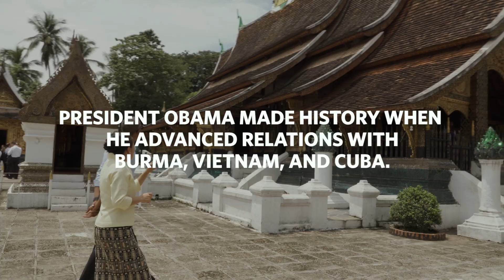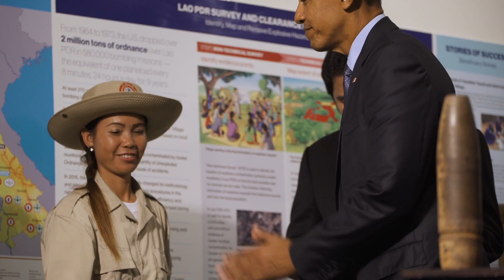President Obama Reflects on His Historic Visit in Laos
During his visit to the Wat Xieng Thong Buddhist Temple in Luang Prabang, President Obama reflects on the historic nature of this trip, and what it means for the future of our two countries.